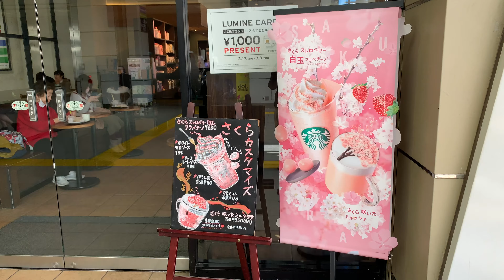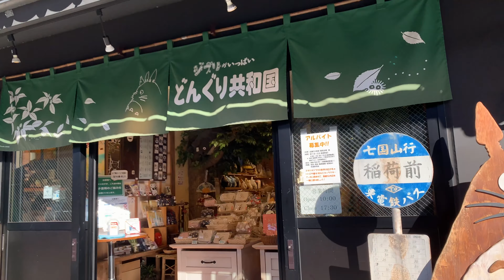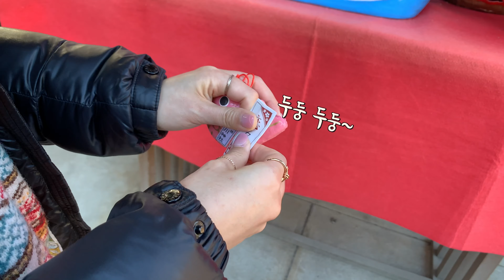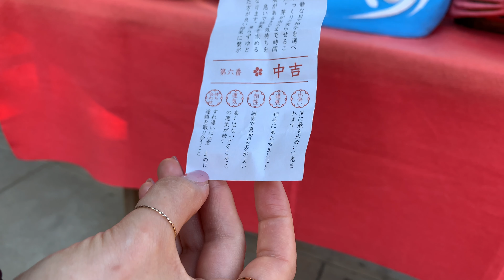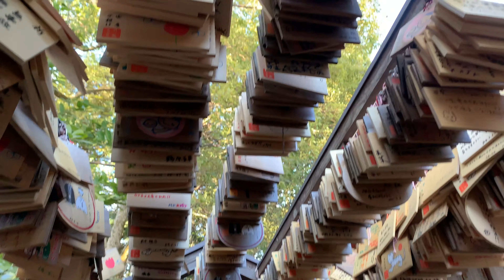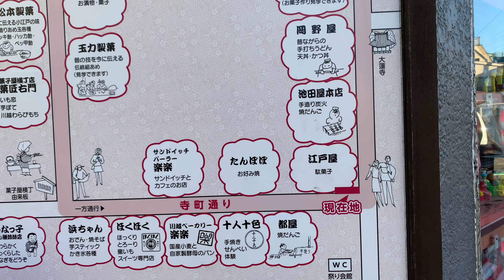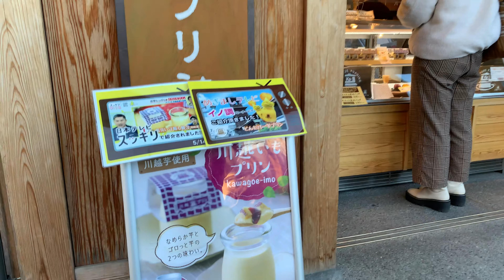도쿄VLOG/ 카와고에 당일치기 여행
■내용
카와고에역
카이세키 요리 「야마야」
스타벅스 벚꽃라떼
도토리 공화국
히카와 신사
카시야 요코초
황금단고
카메야 모나카
「쿠라즈쿠리 혼포」 오미야게

■도봉이 소개
도쿄에 살고있는 평범한 주부 도봉이.
소소한 일상 브이로그와 취미로 하고있는 홈베이킹 영상을 업로드중입니다.
4K화질로 시청해 주세요. 감사합니다.